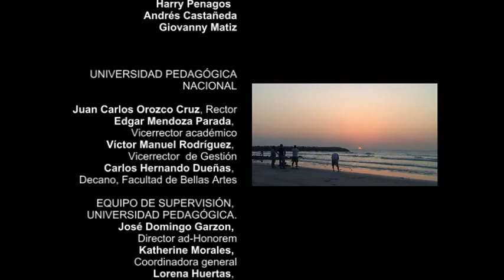Escuela de formación en escritura creativa fase III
Programa Nacional de Concertación Cultural 2012. Ministerio de Cultura de Colombia.